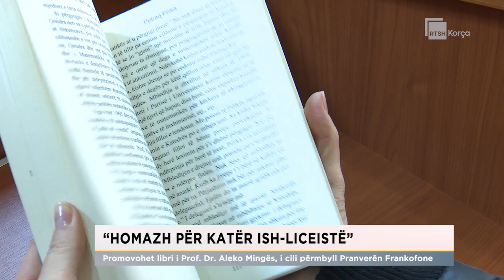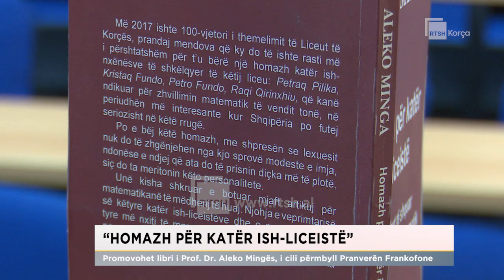Promovohet libri i Prof. Dr. Aleko Mingës, i cili përmbyll Pranverën Frankofone